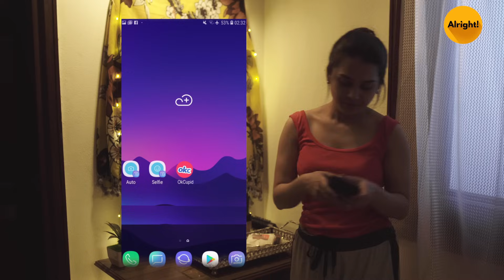Alright! | Date With A Comedian ft. Anushka Kaushik & Ambrish Verma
Have you ever connected with someone through a datingapp and then met over a cup of coffee? If yes, then how was the experience of a first date? Match on Substance over Selfies!

Find out what happens in the life of a comedian and a coder when they go out on a date through this hilarious and romantic sketch comedy.

This video has been produced in association with OkCupid. OkCupid is an online dating app which helps people find love and happiness through meaningful connections.
Match on Substance over Selfies!

If you have had a similar experience where you went on a date with a guy who was totally different from you yet you had a great time, then go ahead and tell us in the comments!

Follow Alright now for the best of comedy, sketches and hard-core entertainment.

Credits:
Cast: Anushka Sharma, Ambrish Verma, Karpoor Gaurav
Head of Content: Neel Jadhav
Creative Director: Akhilesh Vats
Written by: Karpoor Gaurav
Director: Akhilesh Vats
Director of Photography: Shiv Prakash
Associate Director: Neel Jadhav
Chief Assistant Director: Vimal Bora
Assistant Director: Gunjan Bajaj, Rijul
Line Producer: Hardik Gambhir
Sound: Suraj Singh
Make Up & Hair: Shafiq and Amir
Costume: Aditi Srivastava
Production Manager: Himanshu Solanki
Production Assistant: Sahil Tamta, Dharmendra, Neeraj
Editor: Jay Prakash Mukhiya
Colourist: Tarit Bose
Casting by: Hardik Gambhir
Graphics: Rohit Saluja, Jay Prakash Mukhiya
Production Design: Sharanjeet Kaur Sidhu
Marketing: Jasmine Sodhi, Ayush Panwar, Shivangi Verma, KG, Pranjli Mehmi
Location Courtesy: Social Hauz Khas

More about Alright: Alright isn't just a word, it's an emotion, a feeling. It is something that can make us feel better in a fraction of a sec-ond. Alright is the premium fiction channel that you should be watching because it will make you feel 'alright'!

Alright is your one-stop shop for when you're looking for some comic relief in life. When life gets too hard and you need to lighten the mood, tune into Alright. The funny videos and sketch comedy on Alright will have you smiling in no time at all. The mini web-series on Alright will make you nod along in agreement because they bring the deep-rooted sensibilities of middle class India to the fore. The struggles of the middle class, struggles that you and I have all gone through, are shown in a comic scape, leaving you with no choice but to laugh along. The videos on Alright are highly relatable because they take inspiration from our everyday lives. These bite-sized snippets of daily life, with a comedy angle thrown in, will touch you to your very core.

But that's not all! Alright is also a great digital platform for students, struggling artistes, theater performers and any-one who has a soft corner for comedy. We love to discover hidden talent and showcase it for the world to enjoy. Alright is a game-changer for all those who aspire to create fiction content of premium quality. It gives a platform to both upcoming as well as established artists who love to tickle people's funny bone. Sketch comedy, web sketches, really funny videos - you name it and you'll find it on Alright.

Our aim is to build a community of creators who steadily build a strong audience with their talent, collaborate with them and encourage them to showcase anything that makes them feel Alright.